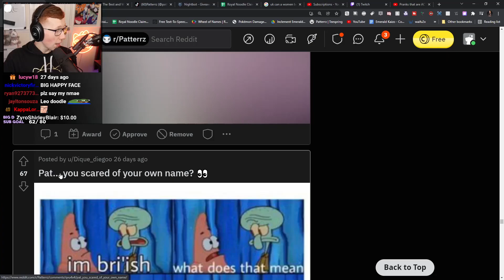patterrz realises he's british